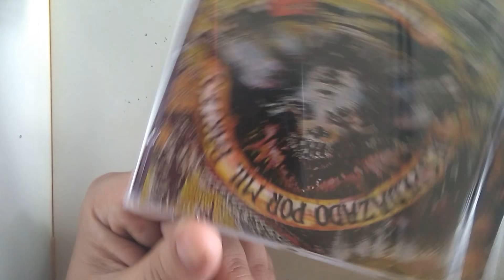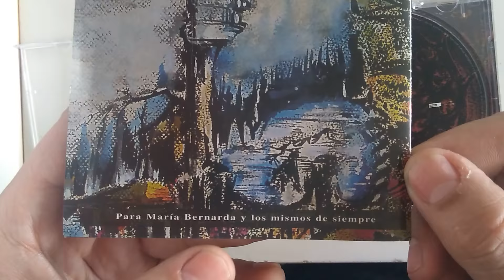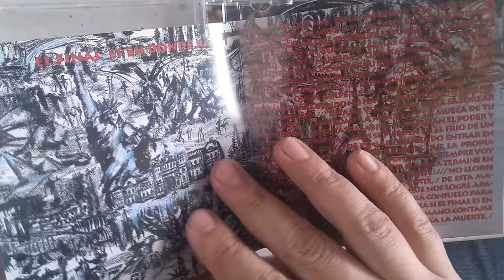LA RENGA - despedazado por mil partes / UNBOXING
Nuevo unboxing de Cd's esta seccion de nuestro fanzine que ya es un clásico del canal!

la renga en vivo,
la renga veneno,
la renga enganchados,
la renga el leon,
la renga en el baldio,
la renga a tu lado,
la renga caminito,
la renga san miguel,
la renga karaoke,
la renga album,
la renga acustico,
la renga algun rayo,
la renga arte infernal,
la renga armonica,
la renga angel,
la renga airbag,
la renga a tu lado letra,
la renga angel de montaña,
la renga bolivia,
la renga baldio,
la renga balada,
la renga bailando en una pata,
la renga bien alto letra,
la renga balada del diablo y la muerte en vivo,
la renga backing track,
la renga bailando en una pata dvd,
la renga bateria,
la renga cd,
la renga compilado,
la renga cumpleaños de 15,
la renga cover,
la renga cuando estes aca,
la renga corazón fugitivo,
la renga con letra,
la renga con sokol,
c'est la meme rengaine,
la renga disco completo,
la renga discos,
la renga dia de sol,
la renga dejame ver,
la renga discografia completa,
la renga dvd,
la renga disco nuevo,
la renga despedazado por mil partes,
la renga dementes en el espacio,
de la renga,
lo mejor de la renga,
lo nuevo de la renga,
enganchados de la renga,
de pie la renga,
de pompeya la renga,
la renga exitos,
la renga el terco,
la renga en pie,
la renga el revelde,
la renga flecha en la clave,
la renga fiesta de 15,
la renga full,
la renga flecha en la clave letra,
la renga flor,
la renga ft,
la renga fiesta cervezal,
la renga fragil,
la renga fugitivo,
la renga genesis,
la renga grandes exitos,
la renga guitarra,
la renga guitarra electrica,
la renga ganso,
la renga guitarra cover,
la renga general rodriguez,
la renga grabando,
la renga gitana,
la renga gualeguaychu,
la renga huracan,
la renga huracan 2017,
la renga hablando de la libertad,
la renga huracan 2004,
la renga huracan 1999,
la renga hablando de la libertad letra,
la renga hd,
la renga hits,
la renga historia,
la renga hasta cuando de alta es esta altura,
la renga insoportablemente vivo,
la renga ineditos,
la renga inventa un mañana,
la renga insoportablemente,
la renga instrumental,
la renga infernal,
la renga inventa un mañana letra,
la renga intro,
la renga indio solari,
la renga infinito,
la renga juicio del ganso,
la renga jesus maria,
la renga jijiji,
la renga jesus maria 2011,
la renga jujuy,
la renga jesus maria 2007,
la renga jovenes,
la renga jesucristo falopero,
la renga juicio del ganso letra,
la renga juicio del ganso vivo,
la renga karaoke cuando estes aca,
la renga karaoke veneno,
la renga karaoke la nave del olvido,
la renga karaoke panic show,
la renga karaoke letra,
la renga karaoke caminito,
la renga karaoke la balada del diablo y la muerte karaoke,
la renga kempes,
la renga karaoke el rebelde,
la renga la balada del diablo,
la renga letra,
la renga leon,
la renga lo mejor,
la renga la balada del diablo y la muerte letra,
la renga la razon que te demora letra,
la renga lo nuevo,
la renga la renga,
la renga mix,
la renga mejores temas,
la renga montaña roja,
la renga miralos,
la renga me hice cancion,
la renga mexicana,
la renga mollo,
la renga mirada de acantilado,
la renga mas alto,
la renga motor alma y sangre,
la renga nuevo,
la renga nomades,
la renga nuevo tema,
la renga nacido para ser salvaje,
la renga noche vudu,
la renga nuevo disco,
la renga no me mires asi,
la renga nuevo disco 2019,
la renga nave del olvido,
la renga no para de aletear,
la renga oscuro diamante letra,
la renga obras,
la renga oficial,
la renga oportunidad oportuna,
la renga oscuro,
la renga obras 95,
la renga ojo del huracan,
la renga oscuro diamante cover,
orenga,
la renga pole,
la renga para que yo pueda ver,
la renga pesados vestigios,
la renga poder,
la renga pappo,
la renga plaza de mayo,
la renga pis y caca,
la renga pompeya,
la renga quiero ser yo,
la renga que te demora,
la renga quien soy,
la renga quince,
la renga que podemos hacer,
la renga queriendo ser libre,
la renga quinceañera,
la renga que,
la renga quiero tomar,
la renga quizas muera odiandote y entendiendote ala vez,
la renga sabes que,
la renga reite,
la renga ruta 40,
la renga reaccion,
la renga rebelde,
la renga reaction,
la renga recital,
la renga river,
la renga remix,
la renga reggae,